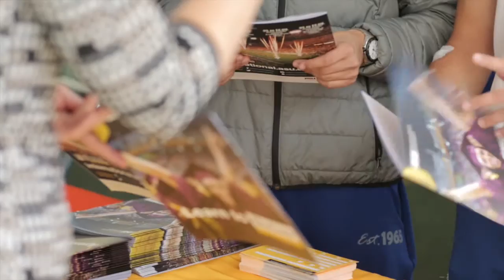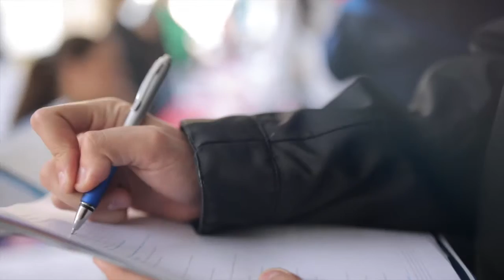SRT Fair in Peterson School, Mexico City, 9 March 2017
We help people smile and recruit!